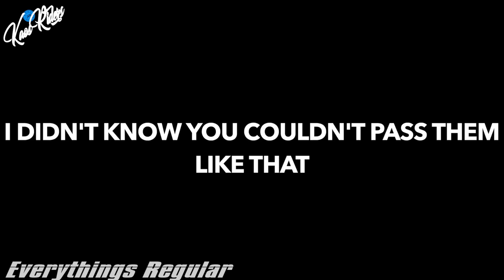Kicked by Hells Angels | Biker vs Biker | Crazy Angry People vs Riders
Amazon store

Our Partners

ALL FOOTAGE IS USED WITH ORIGINAL OWNERS PERMISSION

GO CHECK OUT TODAY'S AWESOME RIDERS! They have alot more great vids on their channels.

LINKS TO ORIGINAL CLIPS:

0:10) Joshua Pearce98 - Driver turns without a indicator and almost hits me
0:18) Joshua Pearce98 - Crashed my bike. Luckily there was no damage to the bike
0:30) FitR1_Rider - Car crashes into another vehicle to avoid hitting motorcycle
0:47) 2Fast 2Smooth - CRAZY DRIVER TRIES TO SIDE SWIPE MOTORCYCLE!!
1:10) SlashRider /R - C'est pas passé loin !
1:29) SOAP VA - Rompiendo espejo!
1:40) Everythings Regular - GOT RAN OFF THE ROAD BY THE HELLS ANGELS!
3:20) OICU812 - NTITLED WOMAN ALMOST REAR ENDS ME
4:51) Sneak City Moto - Harleys don’t like flybys
6:03) 450__moto - she said don't be a D**K. I said ok I will
7:03) Drizzy Vlogs - SUPERMOTO CRASH! When WHEELIES go WRONG!! - @drizzyvlogs @Dylannofear
7:25) Abibukaçbasıyor MOTOVLOG - BMW İ8 ILE YARISIRKEN

All clips and commentary in this video are intended for mature adult audiences only. All footage is for educational and journalistic purposes and also as learning tool for riders and viewers that watch this channel. Ride safe - KR